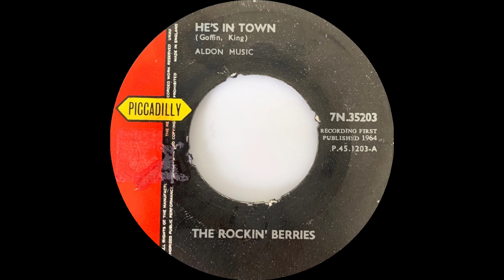1964: The Rockin' Berries - He's In Town - mono 45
U.K. pressing (with push out centre missing)

Charts: #3 UK, 36 Australia.

The Rockin' Berries – He's In Town
(Goffin – King)
1964, Piccadilly 7N.35203